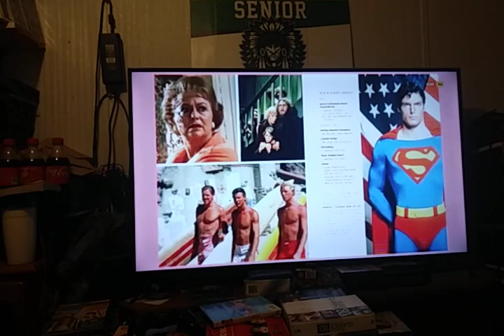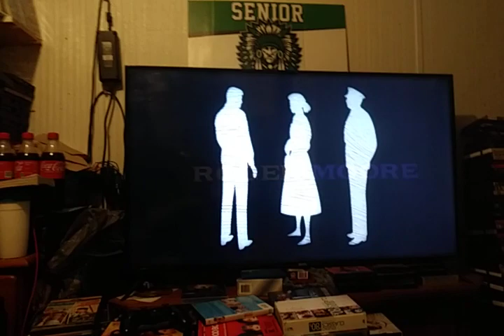The Sins Of Rachel Cade (1961) TCM Intro